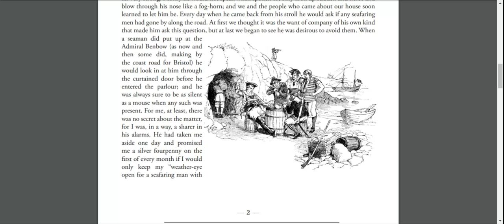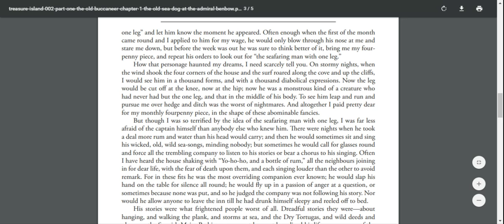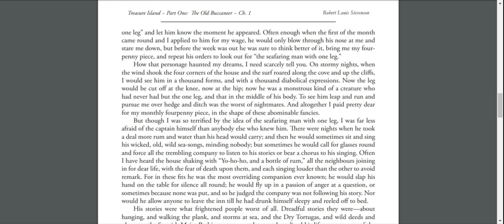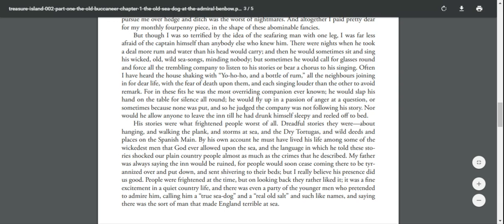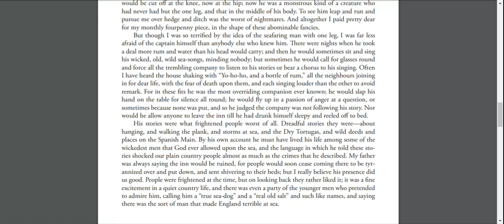Part 3: Chapter 1 of Treasure Island